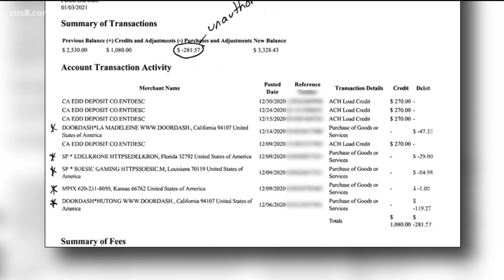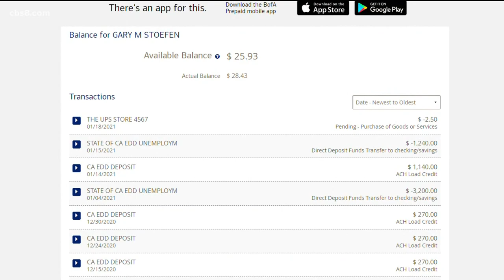Fraudulent charges on CA EDD debit card accounts keep popping up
News 8 viewers keep telling us about problems accessing unemployment benefits and there are reports of fraudulent charges on EDD accounts. Rancho Bernardo entrepreneur Gary Stoefen had to stop working as a videographer back in March when the pandemic hit, so he applied for Pandemic Unemployment Assistance (PUA).

“I'm self-employed. I had a video production company,” said Stoefen. His claim came through and the unemployment benefits were deposited into his Bank of America, EDD debit card account.

“In October, I decided to transfer the bulk of the money into my credit union,” Stoefen said.

He left about $1,500 in the B of A account. Then, he started noticing fraudulent charges.